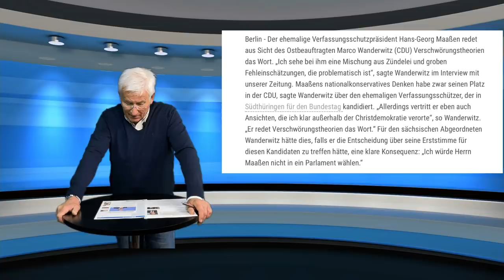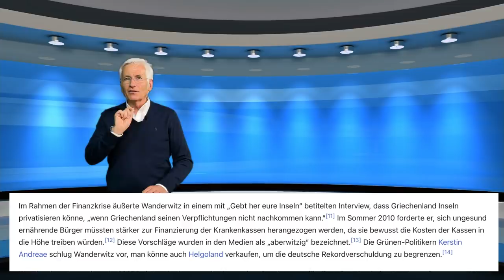Was, ihr kennt den Wanderwitz nicht?